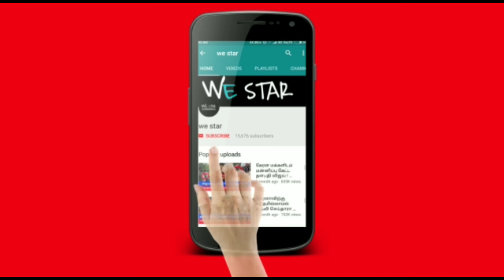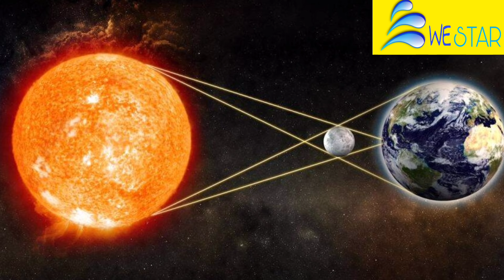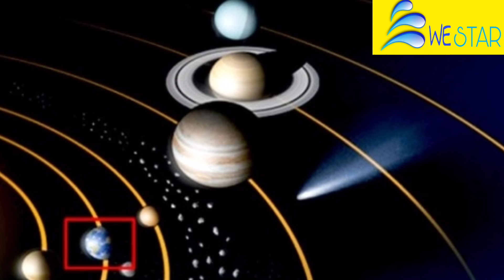அடுத்த 7 நாள் இதுதான் நடக்கும் !சனி ஆட்சி வீடு மகரம்,கும்பம் இந்த 2 ராசிக்கு மிகபெரிய கோடீஸ்வரயோகம்!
அடுத்த 7 நாள் இதுதான் நடக்கும் ! சனி ஆட்சி வீடு மகரம்,கும்பம் இந்த 2 ராசிக்கு அடிக்கும் மிகப்பெரிய கோடீஸ்வர யோகம் !